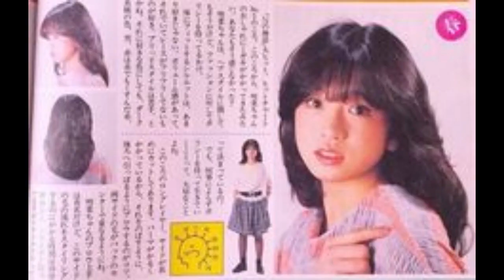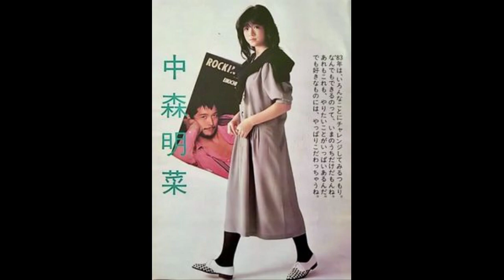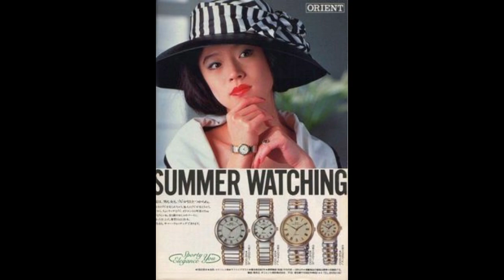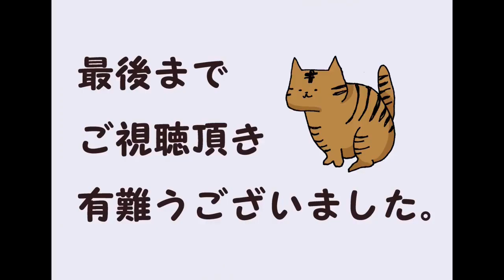80年代アイドル 中森明菜⑥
本美優　　中森 明菜
別名　　AKINA、Miran:Miran
生年月日　　1965年7月13日（56歳）
出身地　　東京都清瀬市
身長　　160ｃｍ
血液型　　Ａ型
学歴　　明治大学付属中野高等学校中退
ジャンル　　歌謡曲ポップ・ミュージック
職業　　歌手、女優、アイドル
担当楽器　　ボーカル
活動期間　　1982年～2010年　2014年～